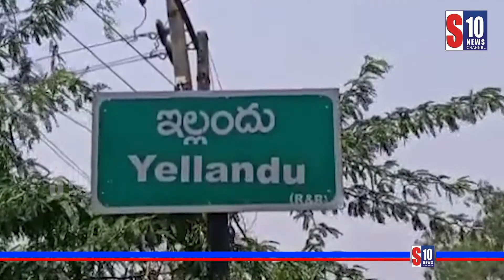Latest Bulletin 31-07-2020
S10tv news channel
news
political programs
public talk
praja nadi
politics reviwes